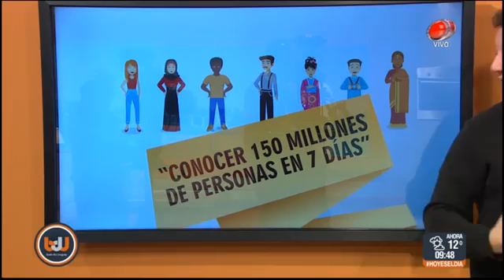Consejos de un viajero, Capítulo 5: El Transiberiano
Descubrimos el tren más interesante y místico del planeta: el Transiberiano.
Una ruta que atraviesa dos continentes, tres países y va desde Moscú hasta Pekín, pasando por Ulán Bator.